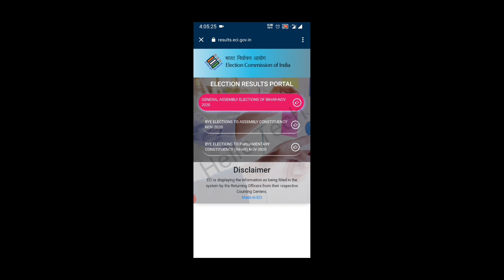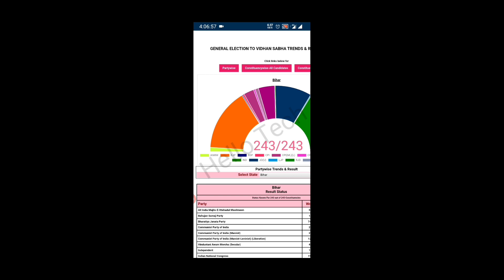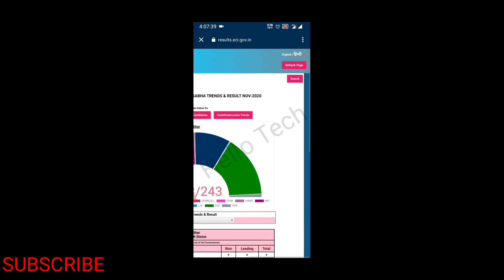Bihar Election Result 2020 On Your Mobile | Check Bihar Election Result 2020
Bihar Election Result 2020 on your mobile phone.